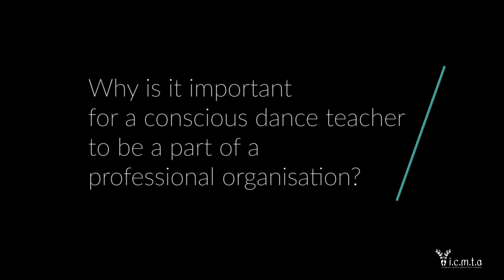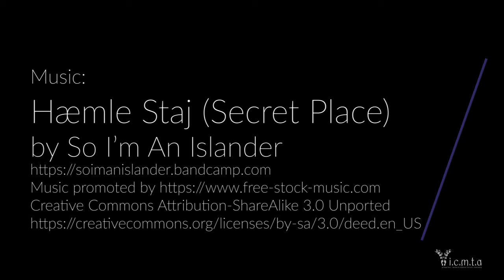Andrew Holmes: Why should a conscious dance teacher belong to a professional organisation?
Andrew Holmes is a British teacher of the 5Rhythms®, a dynamic movement practice that ignites creativity, connection, and community.

We asked him a question: Why do you think it's important for a conscious dance teacher to be a part of a professional organisation?

We asked this question to 6 conscious dance teachers from 6 different schools. The video with all the 6 teachers

Featured, in alphabetical order:

Amara Pagano, Azul Conscious Movement (pathofazul.com)
Andrea Juhan, Open Floor International (openfloor.org)
Catherine Wright, Movement Medicine (catherinewright.co.uk)
Doreen Toenjes, Soul Motion (doreentoenjes.de)